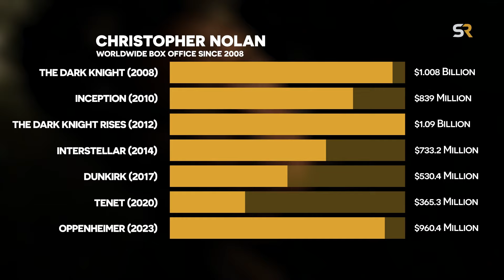Christopher Nolan's Next Film May Be His Most Thrilling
Every new Christopher Nolan movie is eagerly anticipated, but his upcoming film is poised to surpass all expectations as his most thrilling project yet.

Original Article by: DHRUV SHARMA